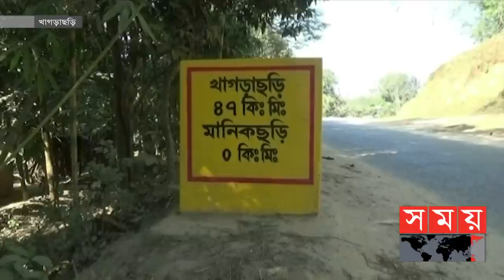৩৫ বছর পর পরিবারকে কাছে পেলেন মোনাফ! | Khagrachori | Monaf | BD Red Crescent Society | Somoy TV